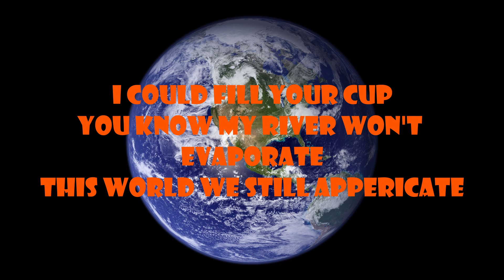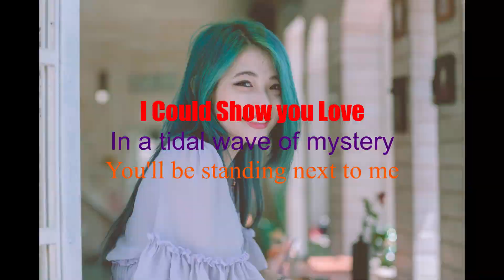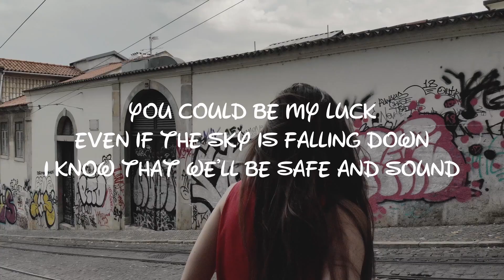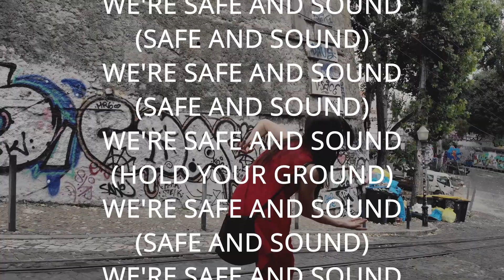Capital Cities Safe and Sound Summer 2021 Music Lyrics Video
Hello, everyone, it's me, Brandon.

I did another music video to end off the Summer of this year. I like the song Safe and Sound by Capital Cities and, I heard it on the radio since it was back in the Summer of 2014. This song bought me back memories.

I want to say thank you pexels for your hard work.